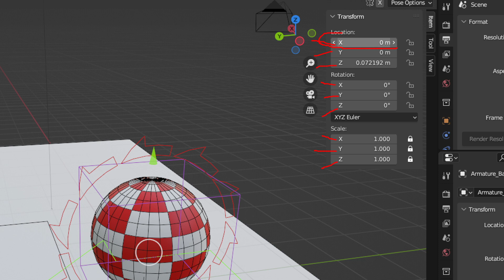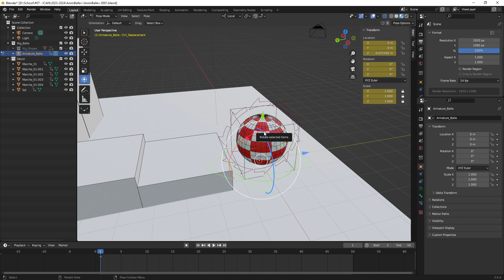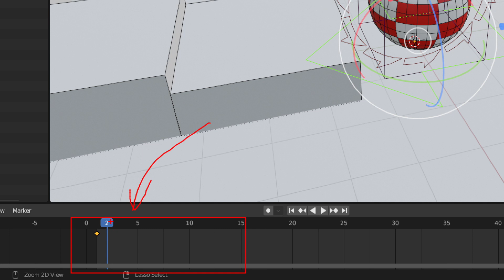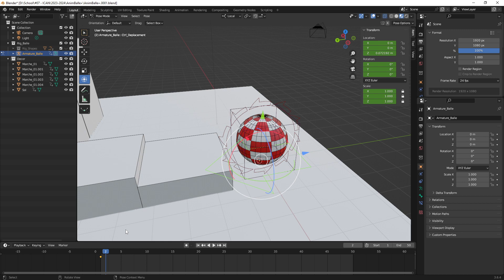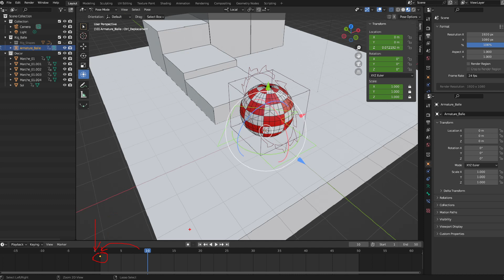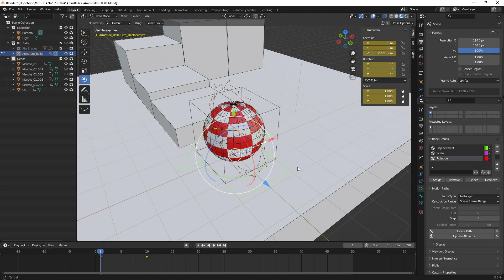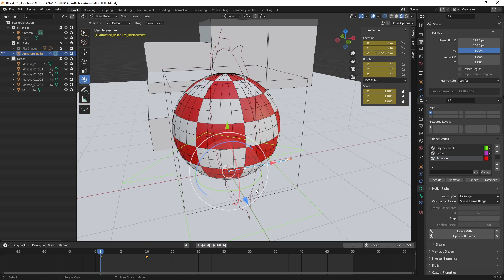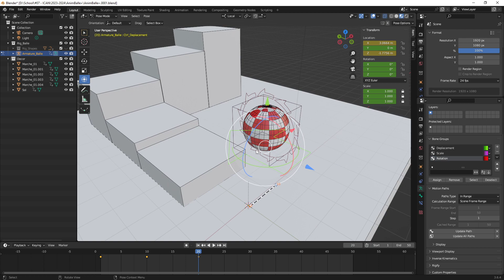Blender 3.6.4 / Anim balle (4/7) : code couleur de canaux et placement de clé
A quoi correspond le code couleur des canaux en animation ?

Gris : pas d'animation
Jaune :  il y a une animation et une clé d'animation sur la frame de travail
Vert : il y a une animation mais pas de clé d'animation sur la frame de travail
Orange : il y a une modification en cours mais elle n'est pas encore enregistrée sur la frame de travail